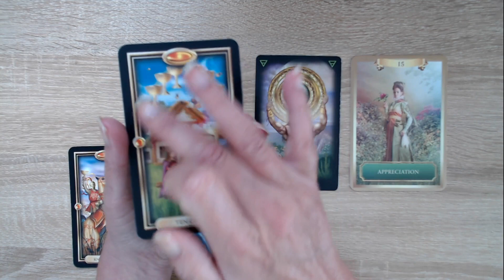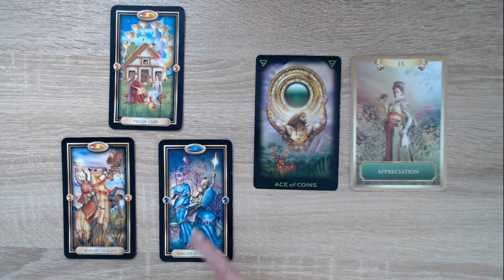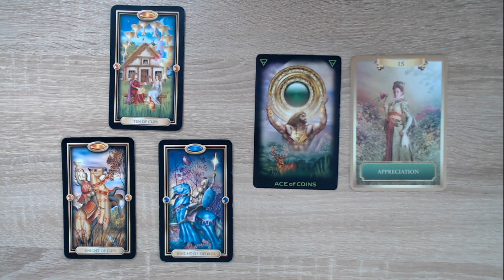WEEKEND GUIDANCE 17th & 18th AUGUST 2019 - GIFTS AND HAPPINESS!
Your support is awesome and I am blessed to be of help to you where I can, through my channelled messages from the Universe. The aim of my work and channel is to help, heal, inspire, guide and inform. Love and blessings to you all - Julie x

TO BOOK YOUR OWN PRIVATE READING WITH CHANNELLED GUIDANCE, PAST LIFE REGRESSION, ENERGY CLEARANCE/HEALING AND MORE

Cards I use - You can check out these cards by clicking the links.

AMAZON USA
AMAZON UK